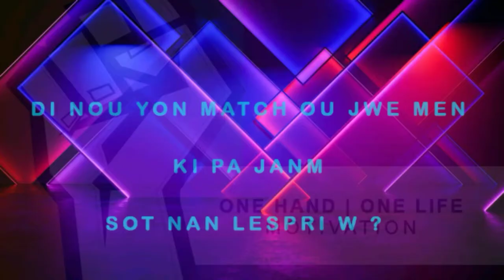Yon ti pale ak Woodensky Cherenfant (Babalito)